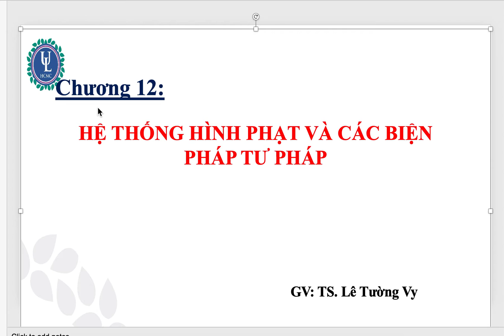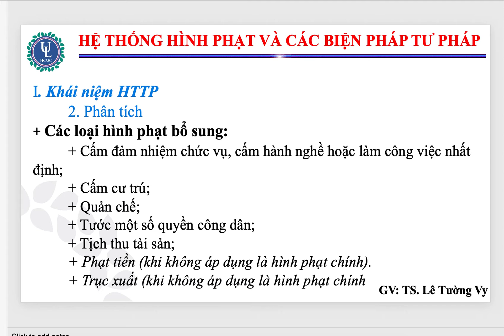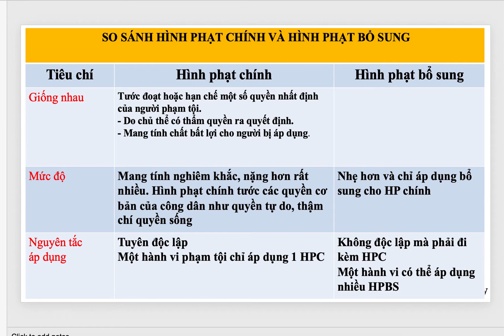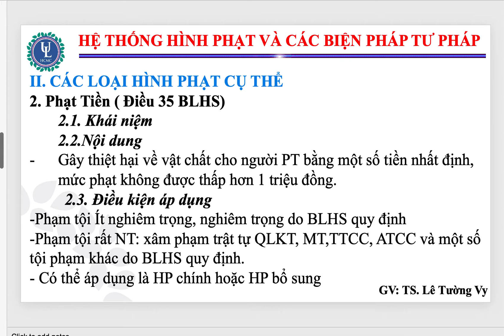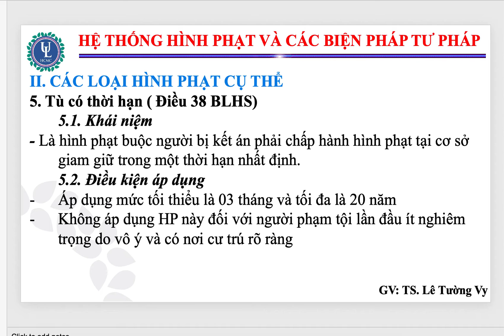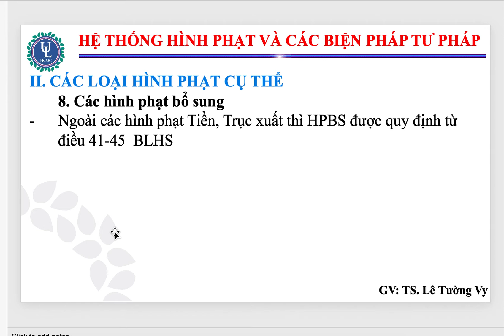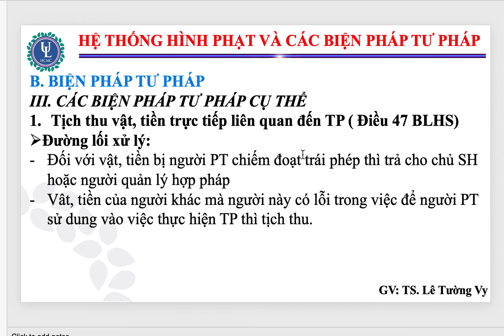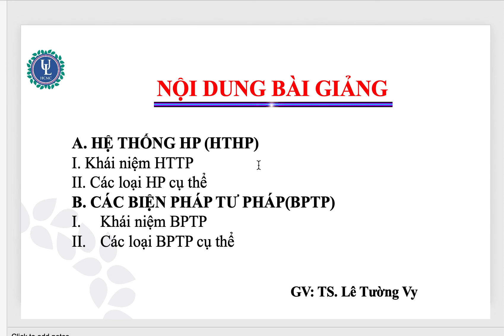CHƯƠNG 13 -HỆ THỐNG HÌNH PHẠT - Đại học Luật - Tp. Hồ Chí Minh:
CHƯƠNG 13 -HỆ THỐNG HÌNH PHẠT